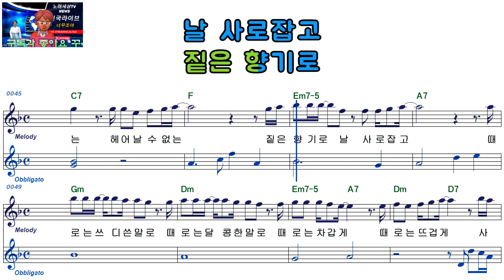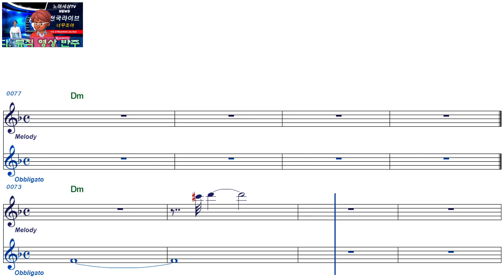제이ㅡ커피잔에 담긴 그대를ㅡ여자키ㅡELF919ㅡ38878